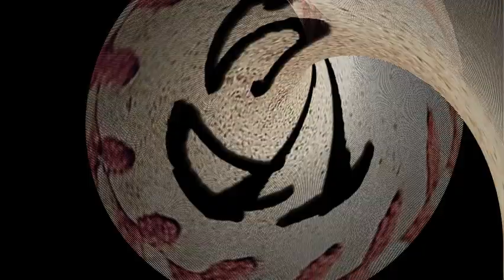3/14t/2021 - New York Mets' Luis Guillorme's Epic 22-Pitch Walk ⚾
St. Louis Cardinals' flamethrower Jordan Hicks was making his first appearance in two years and Luis Guillorme was the first (and only, as it turned out) batter he faced. Hicks was throwing 100MPH+ gas but Guillorme hung tough. The Mets' dugout began cheering at pitch #10 and the fans joined them in cheering every pitch. If this were a regular season game the 22-pitch at-bat would've been a Major League record. To summarize, 22 pitches, 16 foul balls over 15 minutes. In Guillorme's next at-bat he lined out on the first pitch.